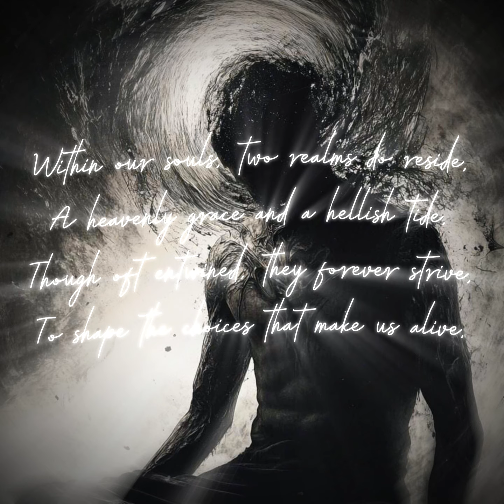Heavenly Hellish Contrasting Realms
Within our souls, two realms do reside,
A heavenly grace and a hellish tide.
Though oft entwined, they forever strive,
To shape the choices that make us alive.